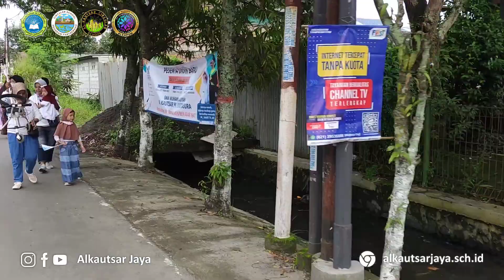Jalan Sehat Milad 2 Dasawarsa SDIT Muhammadiyah AL-KAUTSAR